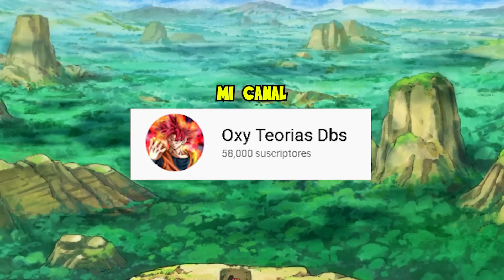GOKU X MARGARITA | CAPITULO 1 | LA ANGEL Y EL SAIYAJIN ENAMORADOS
GOKU X MARGARITA | UN SAIYAJIN Y ANGEL ENAMORADOS | PELÍCULA COMPLETA 2020
QHPS SI GOKU Y MARGARITA SE ENAMORABAN UN AMOR PROHIBIDO LA PELÍCULA
GOKU X MARGARITA | CAPITULO 1 | UN SAIYAJIN Y ANGEL ENAMORADOS
¿QHP Si goku, vados y marcarita se enamoraban? #2
¡¿Goku se Enamora de Margarita?! - (GOKU X MARGARITA) Fan-fic Episodio #1
TEORÍA GOKU Y MARCARITA SE ENAMORAN CAP 1 SENTIMIENTOS
CORAZONES QUE SE ENTRELAZAN (GOKU X MARCARITA) CAP 1
Teoría: Goku x Margarita capítulo 1 |Kaio dbs|
¿Que Hubiera Pasado Si Goku Se Enamoraba de Margarita? Fanfics (Parte 1)
TEORÍA GOKÚ Y MARCARITA SE ENAMORAN CAP2 EL REENCUENTRO
GOKU Y MARGARITA En Una Noche Caliente | Parodia DRAGON BALL SUPER
Conociendo El Amor (GOKU X MARGARITA) Ep 1.
Goku vs los 18 dioses de la destrucción
Goku vs los 18 dioses supremos
Mastar media
Goku dios multiversal
Goku traicionado
Dragón ball súper 2